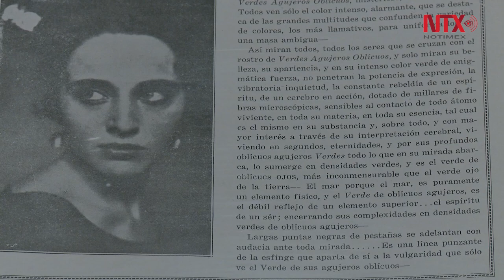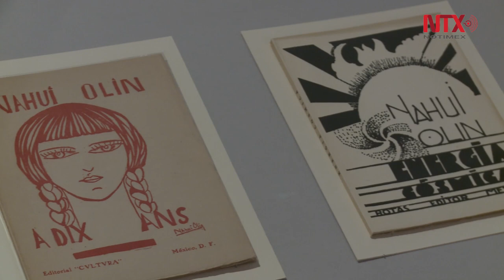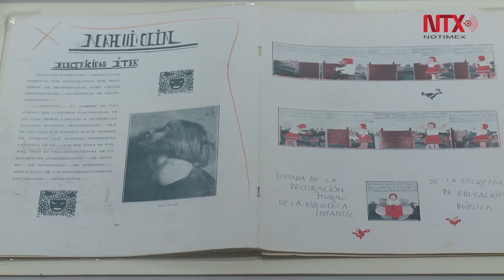Nahui Olin: La ciencia como utopía moderna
Una mujer con genio propio, Nahui Olin recorrió el arte por múltiples canales y posibilidades que la llevaron a ser la mujer de la mirada infinita.